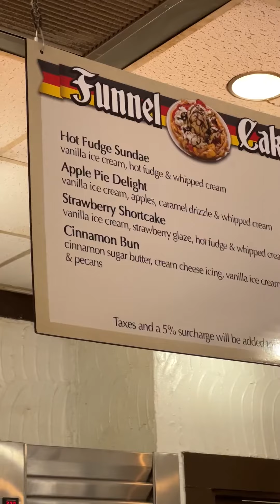Busch Gardens (June 9th, 2024)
Made a quick vlog of our short trip to Busch Gardens. Planning on doing more portrait mode content that I record from my Iphone. Trying this app Cinema P3 Pro camera. I just hate trying to edit iPhone videos on my computer. It causes so many problems. This app lets me record in h.264 which processes better on my PC. Also doesn’t have all that post processing BS that the iphone app does to photos and videos.